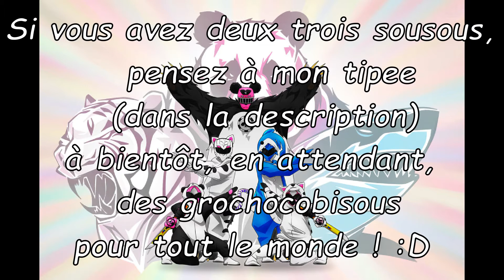CS II S01 Ep03 : "Fait un tonneau"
La revenche de pic pirate !
Une histoire de fût !
Choco rangers ! CHOCOLATISATION !